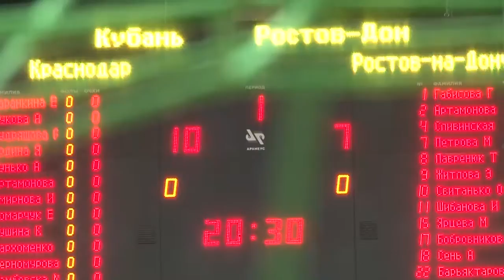Первая ничья за долгие годы